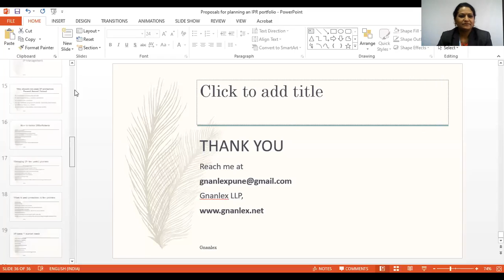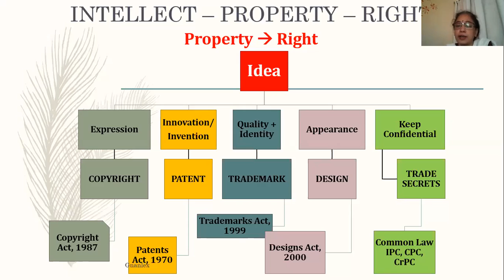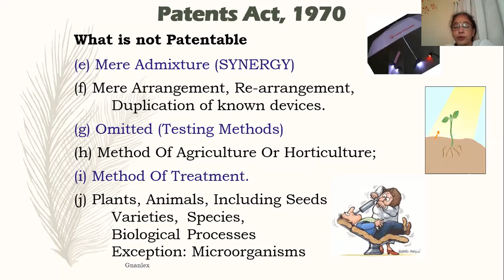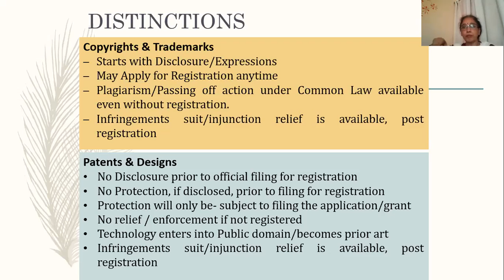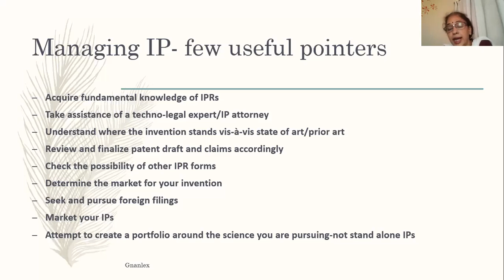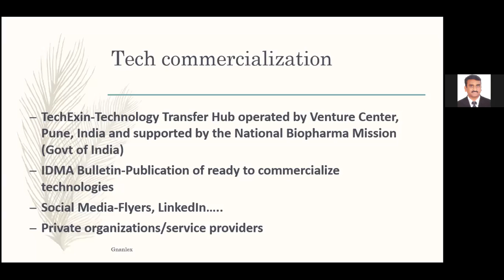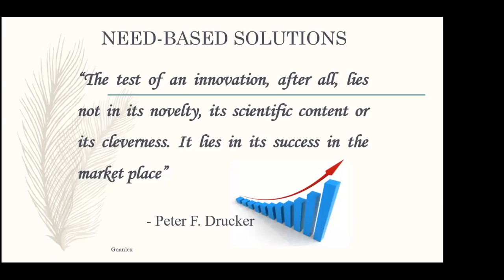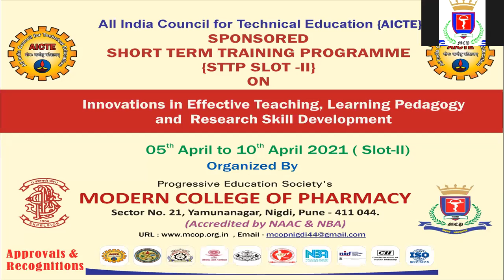Basics of IPR and Planning an IPR portfolio by Shrividya Ravi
STTP. Slot-II
Short Term Training Programme entitled "Innovations in Effective Teaching, Learning Pedagogy and Research Skill Development" Organized by P.E.S's Modern College of Pharmacy, Nigdi, Pune.